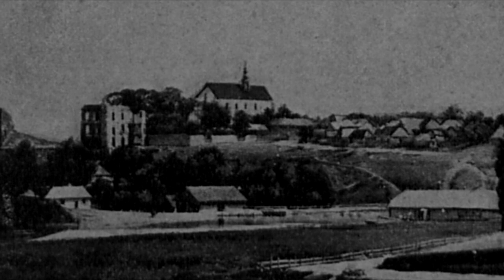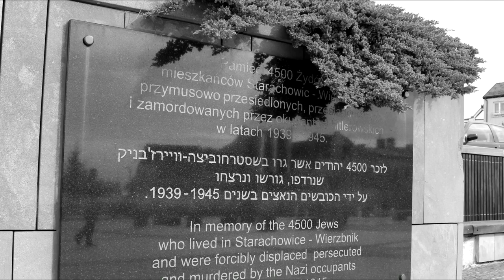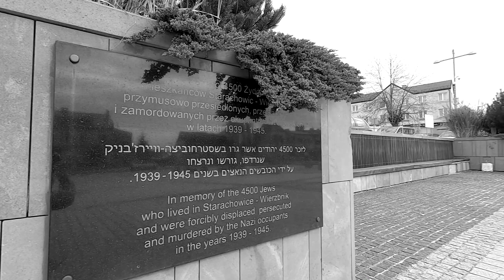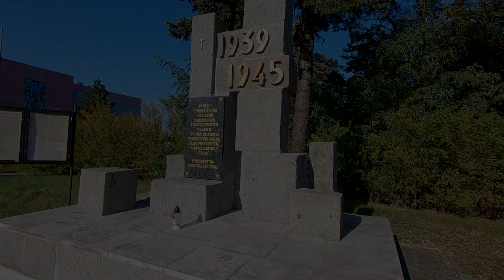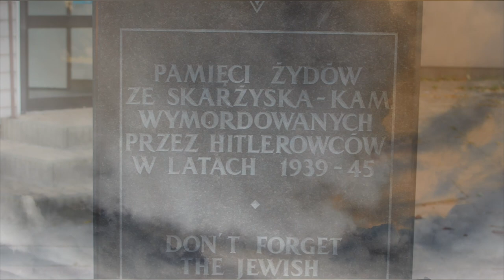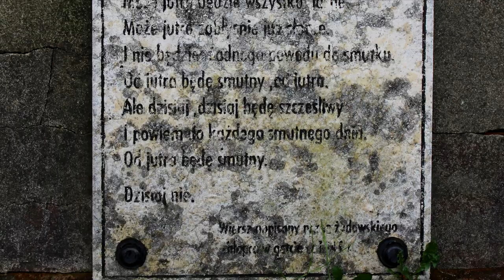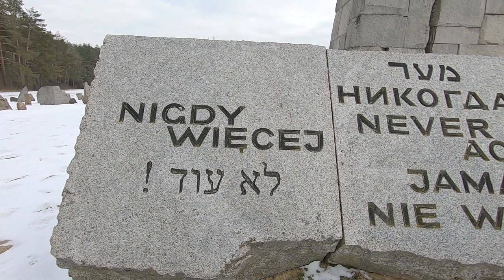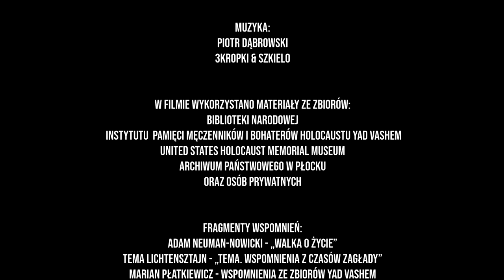Czarne nieba. Losy płockich Żydów w latach 1941-1945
W ramach obchodów 81. rocznicy likwidacji płockiego getta, Fundacja Nobiscum zaprasza na film "Czarne nieba. Losy płockich Żydów w latach 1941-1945", który zrealizowaliśmy dzięki dofinansowaniu Stowarzyszenia Żydowski Instytut Historyczny w Polsce.

Film opowiada historię płockich Żydów, którzy po deportacji z likwidowanego na przełomie lutego i marca 1941 roku getta trafili m.in. do Działdowa, Chmielnika, Skarżyska-Kamiennej, Częstochowy, Starachowic-Wierzbnika czy Bodzentyna. Oparty jest o wspomnienia żydowskich mieszkańców Płocka, przede wszystkim zmarłego w 2021 roku Adama Neumana-Nowickiego, któremu film dedykujemy, i Temy Lichtensztajn.